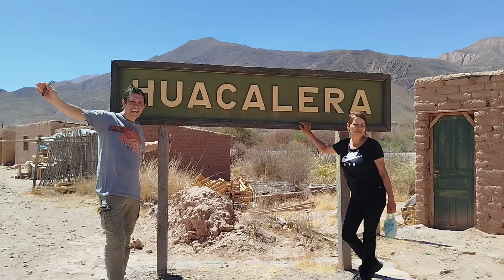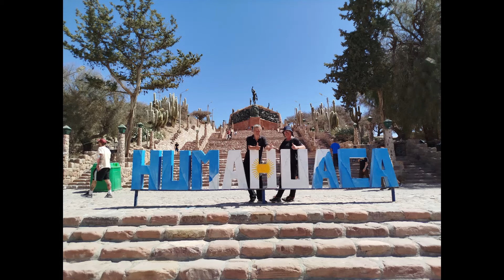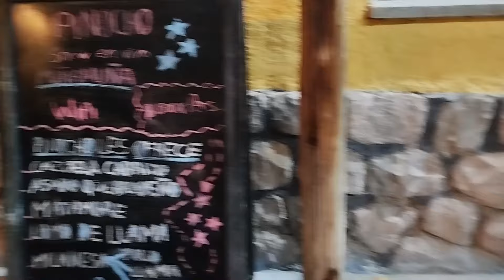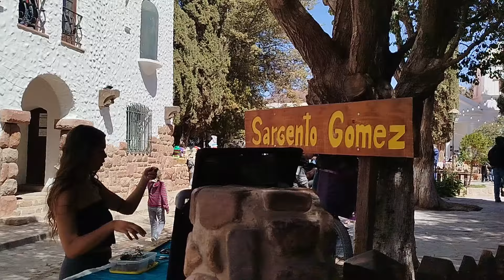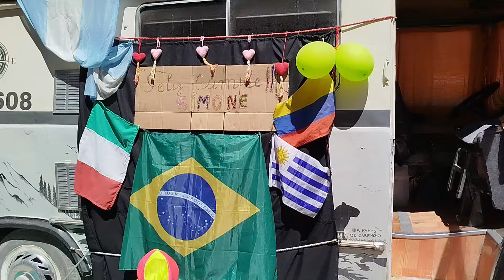Humahuaca 🇦🇷 Ciudad - Huacalera y Trópico de Capricornio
Huacalera y Trópico de Capricornio